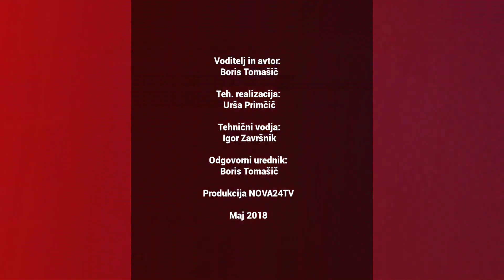[Video Soočenje] 09.05.2018 Nova24TV: Gosta Andrej Šircelj in Jernej Štromajer